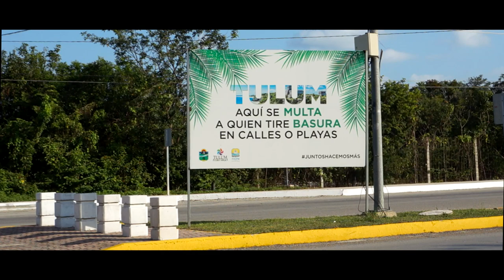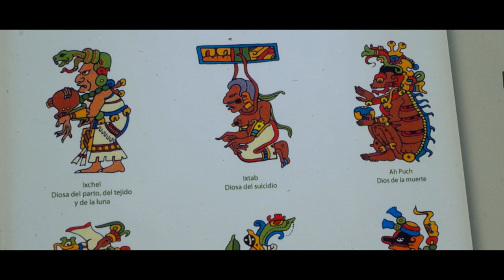¿Como es Tulum, Quintana Roo? | Zona arqueológica | MOCHILEROMX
Tulum significa en maya "Pared o valla". Encontrada (más no descubierta) por los españoles en 1519, es una de las pocas ciudades amuralladas del mundo maya. Un enorme muro de piedra rodea las ruinas de Tulum en tres lados, el cuarto es el océano. Recomiendo llegar muy temprano para no agarrar tanta fila. También es buena idea contratar a un guía para conocer a fondo la historia del lugar. Si se juntan entre varios resulta mucho más barato.